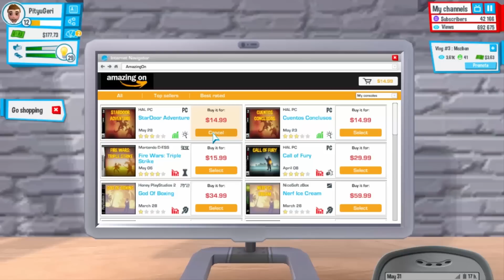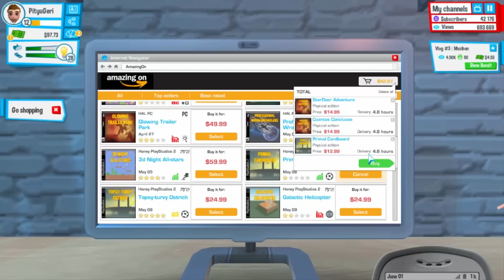Jövő héten költözés! :O (50.000) | Youtubers Life 🎮 #7 | PityuGeri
Olvasd el a leírást! ▼
Folytatódik a nagy feliratkozó-hajsza! :D 4 vlog és 1 gameplay videó (de leginkább utóbbi) eredményeképpen elértük ma egy kicsit a szokottnál hosszabb időtartam alatt az 50 ezres tábort, ami lehetővé teszi a költözésünket!
Ez egy nagyon viharos része a játéknak gazdasági szempontból, szóval majd meglátjuk, mi sül ki belőle...

Szia! PityuGeri vagyok. Nagyon örülök, hogy idetévedtél és remélem, hogy tudlak is marasztalni egy kicsit! :)
Amatőr "videósként" szeretném megmutatni neked az életem, az ötleteim és néha egy kis játék is belefér! ;)
Ha úgy gondolod, hogy tudsz ezzel azonosulni és szeretnél csatlakozni egyre növekvő csapatunkba, a Kacsalovak közé, itt és a közösségi oldalakon lehetőséged van rá!
Várunk sok szeretettel! :)